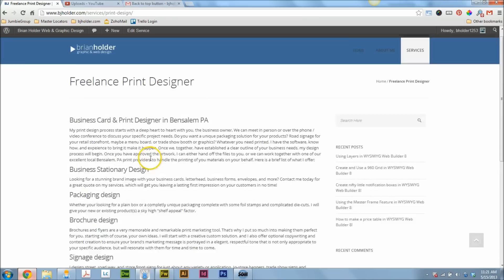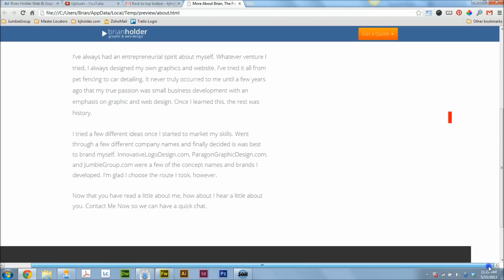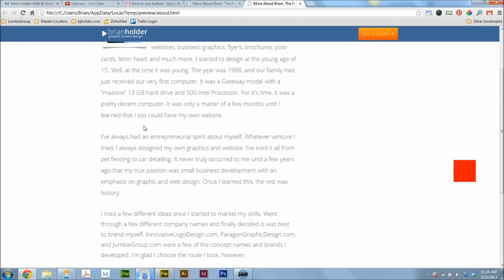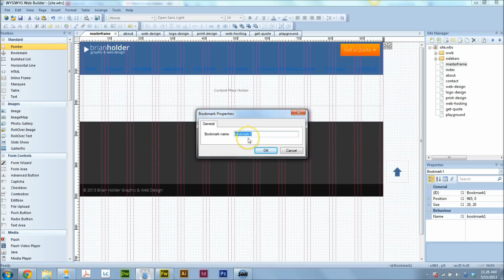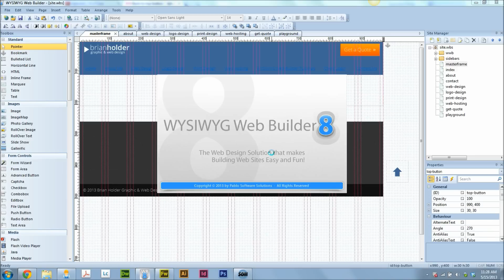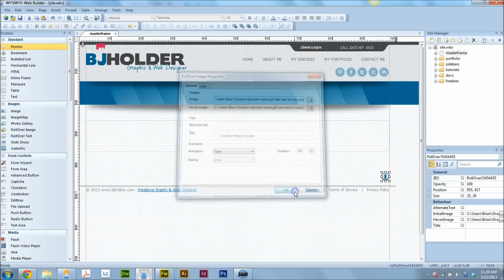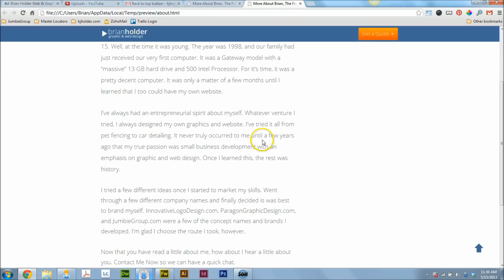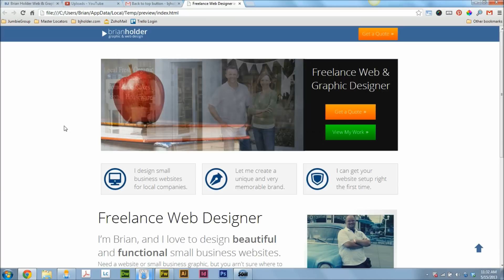WYSIWYG Web Builder 8 - Create a Back To Top button that floats!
- In this video tutorial for WYSIWYG Web Builder 8, I will answer a listener question about how to make a sleek back to top button. This button will scroll the page back to the top in a set amount of time using a scrolling animation. The button will also be fixed in place.